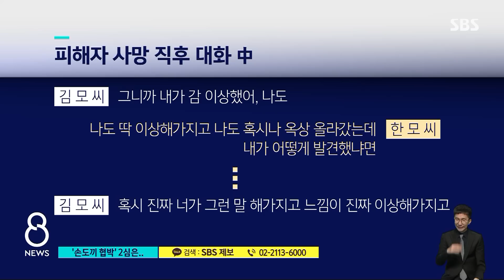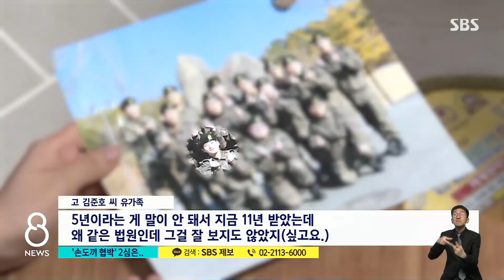징역 5년→11년…'손도끼 협박' 사건 가해자 2심서 중형 / SBS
손도끼를 들고 온 군 동료들로부터 협박당한 뒤 스스로 목숨을 끊은 고 김준호 씨 사건에 대해 지난해 저희가 보도해드렸습니다. 그 뒤 가해자 3명 가운데 군사법원에서 재판받은 후임에게만 유독 낮은 형량이 내려졌는데, 최근 민간 법원 2심 재판부는 같은 사람에게 1심 형량의 두 배가 넘는 징역 11년을 선고했습니다.
한소희 기자가 보도합니다.